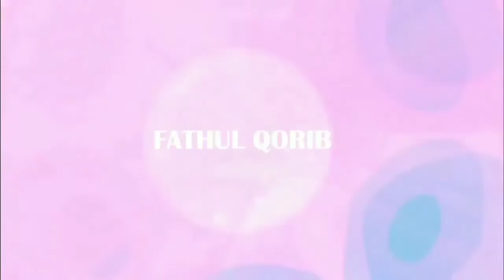Dasar Hukum Honor Advokat/Pengacara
Hello rekan-rekan kali ini Fathul Qorib Channel akan membahas tentang Dasar Hukum Honor Advokat/pengacara;

Mengenai dasar hukum honor Advokat/pengacara penting untuk diketahui bahwa advokat tidak boleh menetapkan honor atas jasa hukum yang ia berikan secara sepihak;

Adapun ketentuannya telah diatur Dalam Pasal 1 Ayat (7) UU Advokat juncto Pasal 1 poin (f) Kode Etik Advokat;

Catatan :
"VIDEO INI SUDAH MENDAPATKAN PERSETUJUAN DARI YANG BERSANGKUTAN UNTUK DITAYANGKAN"